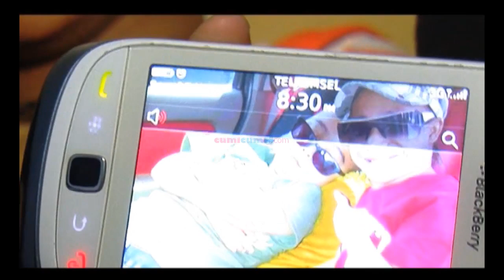Daus Kesulitan Bertemu Dengan Buah Hatinya - Seleb On Cam 20 November 2014